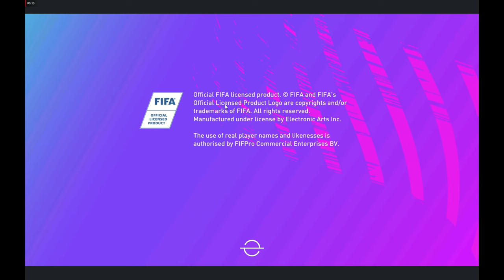FIFA 2021 mods for fifa 19 pc [HD1440P60FPS]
fifa 19 moded to fifa 21
bete fifa 21 graphics
new kits
new faces
updated squad